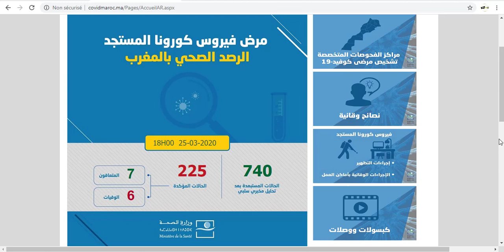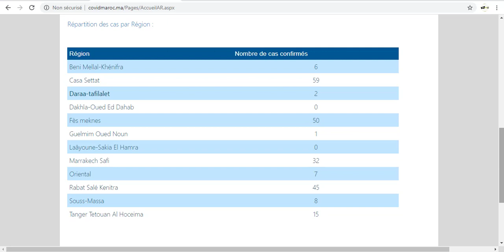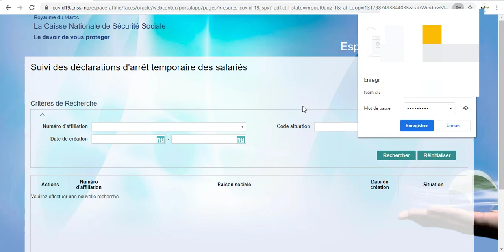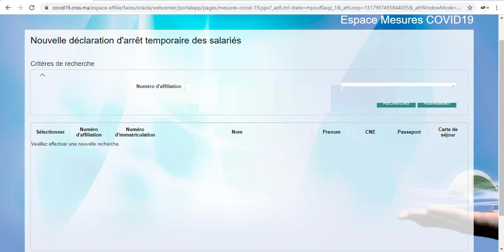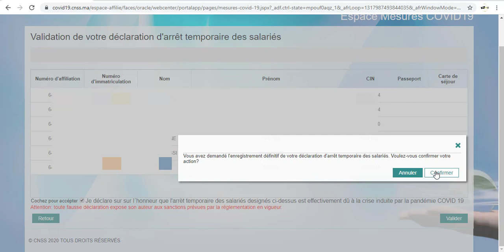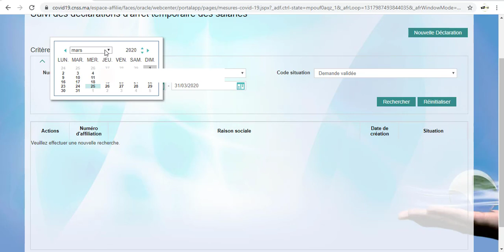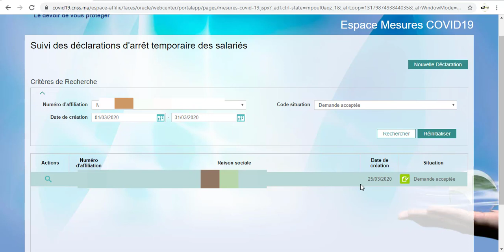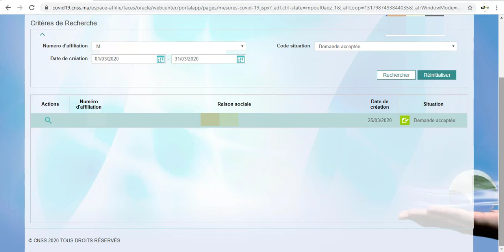شرح تطبيقي بالفيديو لطريقة طلب تعويض 2000 درهم على موقع covid19.cnss.ma (مثال تطبيقي لإحدى المقاولات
فيروس كورونا المغرب
الصندوق الوطني للضمان الإجتماعي CNSS
2000dh تعويض الأجراء والمسجلين و المنخرطين
covid19.cnss.ma شرح موقع
طريقة تقديم طلب الحصول على تعويض سينيسيس 2000درهم
كيف أحصل على تعويض الضمان الإجتماعي
أول فيديو لطريقة طلب تعويض 1000 درهم 2000 درهم